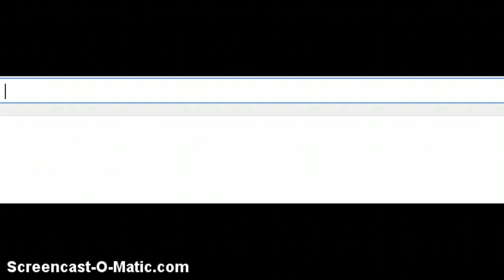The missing bepper?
Please write in the comments!